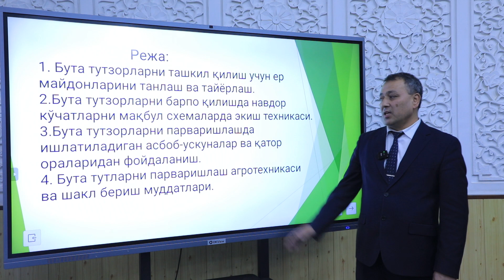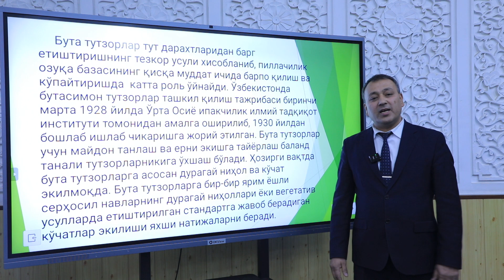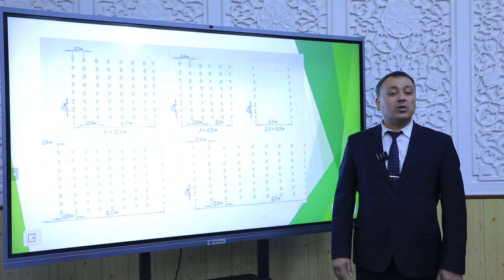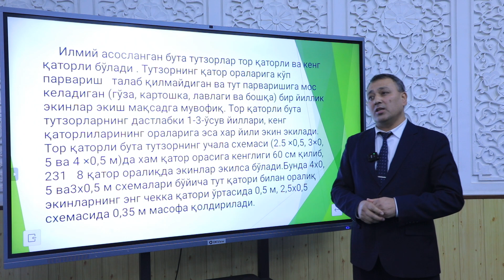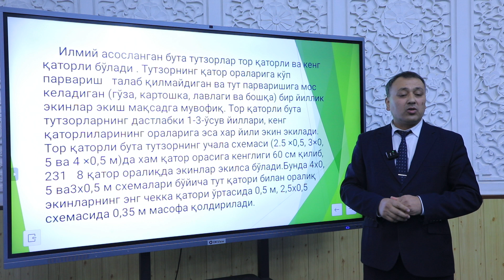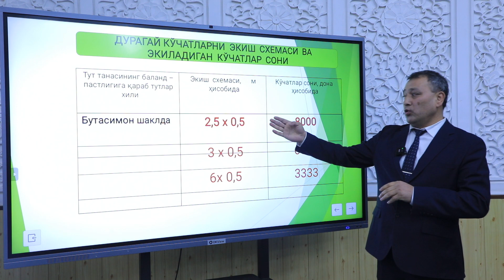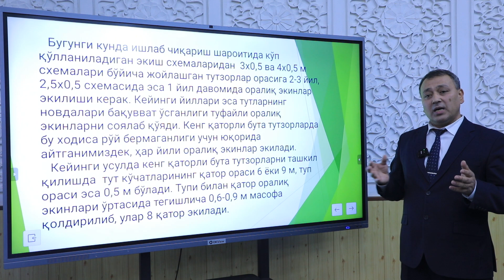Mavzu: Buta tutzorlarni maqbul sxemalarda barpo qilish va parvarishlash agrotexnikasi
O‘qituvchi: Ipakchilik va tutchilik kafedrasi professori Bekkamov Chorshanbi Ismailovich